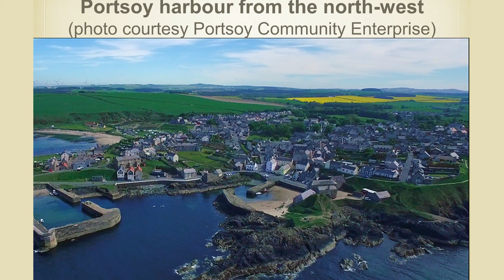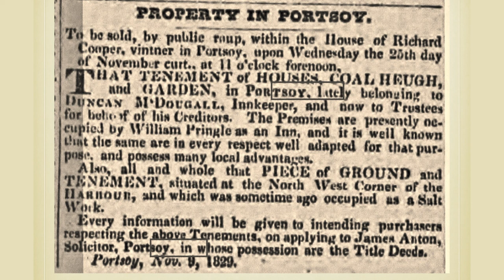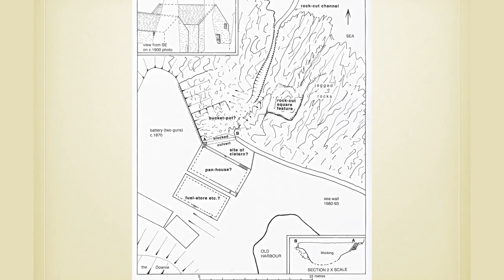Making Salt in Portsoy, 1793 (or earlier) to c. 1810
Historian and archaeologist John Blair, direct descendant of an 18th century Portsoy salter,  uncovers the history and archaeology of a small saltworks at Portsoy harbour.